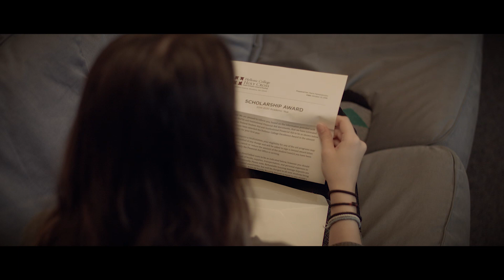You Are a Part of My Story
Hellenic College Holy Cross is enriched by many blessings, but paramount among them are supporters like you. Thank you!